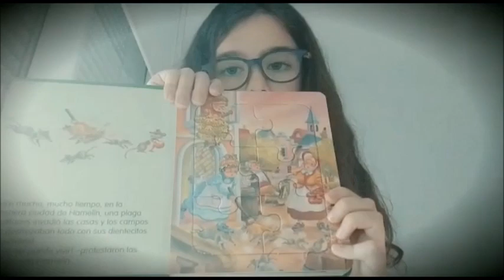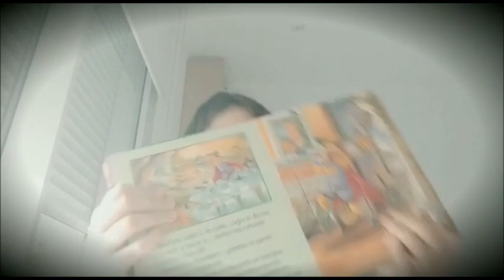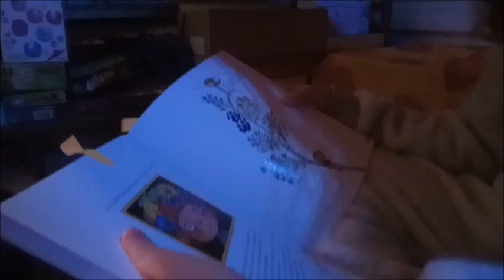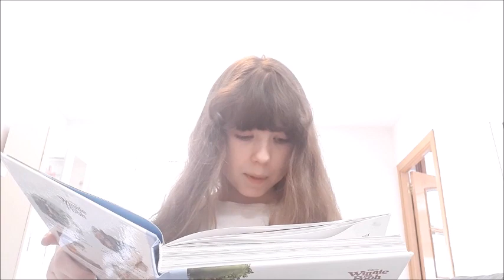VALDEBERNARDO 4ºD y 4ºE DE E P DÍA DEL LIBRO